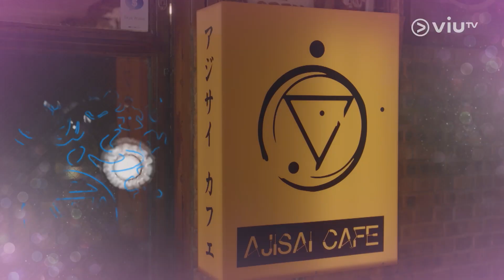《心靈師》各位觀眾！7條DEE！ 演技挑戰！自己就係自己嘅好對手！